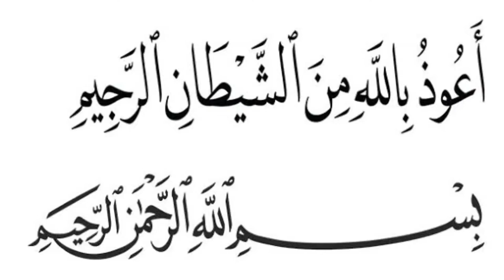Allah Tempat Kita Mengadu